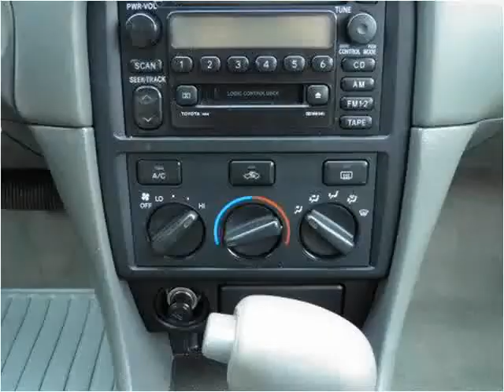2000 Toyota Camry Used Cars Benton KY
This 2000 Toyota Camry is available from Doug Dotson's Champion Auto Mart.